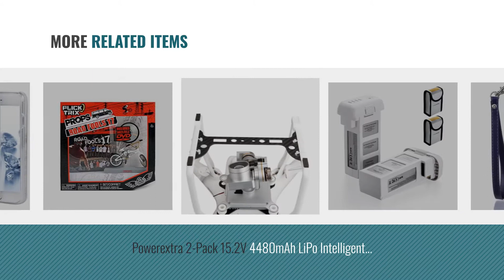Top 10 Se Toys & Games [2018]: SE MH1047L Illuminated Multi-Power LED Head Magnifier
- New! 2019 Black Friday / Cyber Monday Medical Supplies & Equipment Deals and Updates.

Black Friday / Cyber Monday SE MH1047L Illuminated Dual Lens Flip-In Head Magnifier by SE

Black Friday / Cyber Monday iPhone SE Case, iPhone 5S Case, iPhone 5 Case, XRPow Slim Fit Protection Case Shockproof by XRPow

Black Friday / Cyber Monday Meweri iPhone SE Case,Shock-Absorption Bumper Cover Anti-Scratch Clear Back Cover For by Meweri

Black Friday / Cyber Monday Xeber iPhone 5 5s SE Hybird Case 3 In 1 Hybrid Hard PC Ultra Light Anti Scratch by Xeber

Black Friday / Cyber Monday Powerextra 15.2V 4480mAh LiPo Intelligent Battery Replacement Battery + Battery Safe Bag by Powerextra

Black Friday / Cyber Monday Hovisi Flip Leather Case Cover Leather Wallet Case For iPhone 5/5S/SE (Color 3) by Hovisi

Black Friday / Cyber Monday Powerextra 2-Pack 15.2V 4480mAh LiPo Intelligent Replacement Flight Battery for DJI by Powerextra